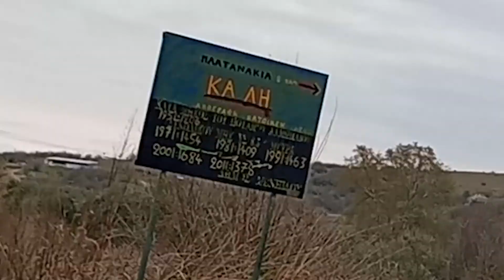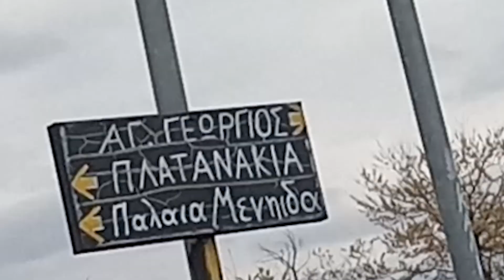δάσος Πλατανάκια στη καλή Σκύδρας